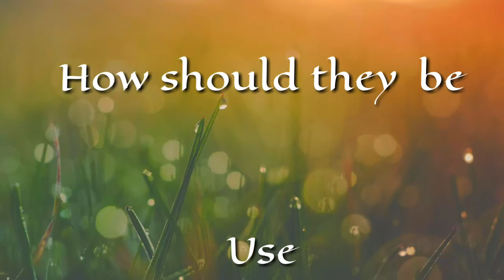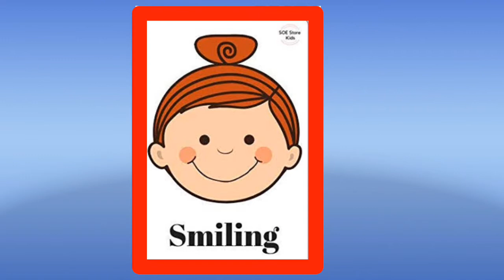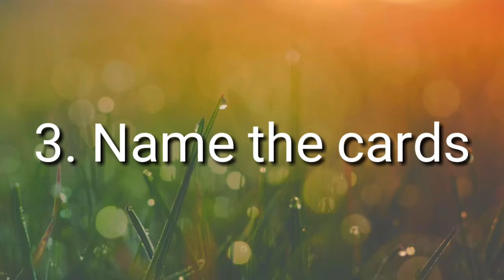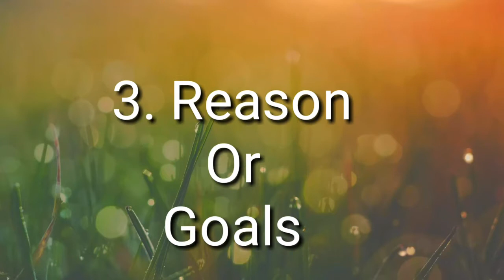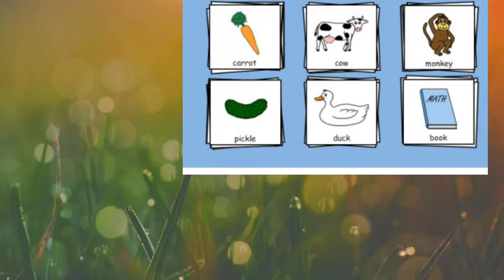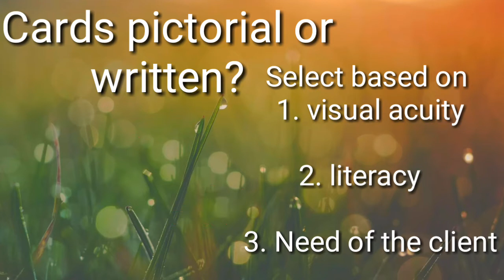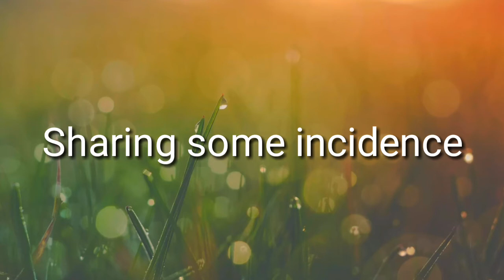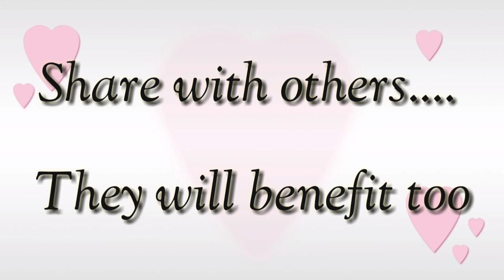स्पीच थेरपी in मराठी FLASH CARDS how to use them#vocabulary teaching #@home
We at speech katta will try to bring out various informative topics relwted to childs growth, development, and therapy. This will also feature music related to the brain development
Flash cards play an important role in speech development. They are traditional way of improving the quality of language and facilitates language in clients.

Some people do not prefer using it. Feel its outdated...
the best time to start teaching your baby to read using a flash card is between the ages of 3 months and 3 years old. The younger a child is, the more quickly they can learn to read. We recommend starting at 3 months old because the child's visual pathway is developed by that time.
Flashcard learning for children is quite popular as a playful means to introduce children to new words, images or concepts. The benefits of flashcards is that they make it easy to maximize the benefits of repetition and to improve kids' important (if debated)memorization skills.

But how and when you present it, use it makes all the difference in the therapy outcome. Success depends on it.

Here im sharing few tips which i have gained through my experience.

If you like our videos or find  them interesting and informative please